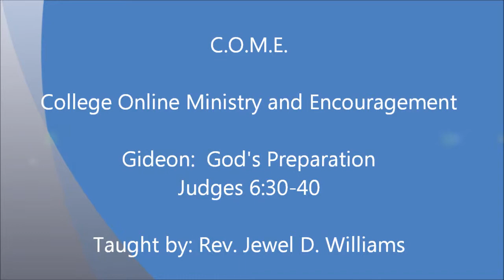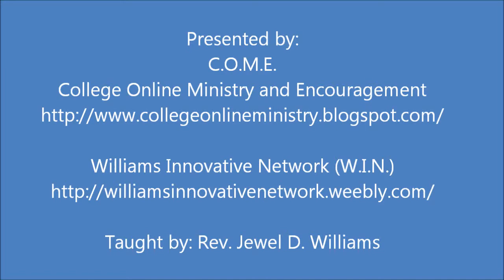Gideon: God's Preparation, Judges 6:30-40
College Online Ministry and Encouragement (C.O.M.E.) Wednesday's Bible study continues with the study of Gideon.